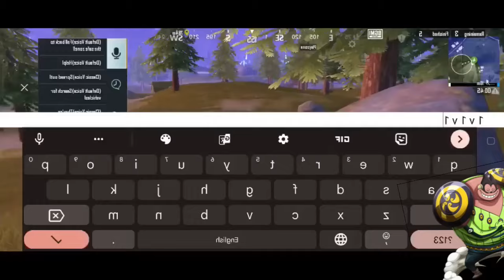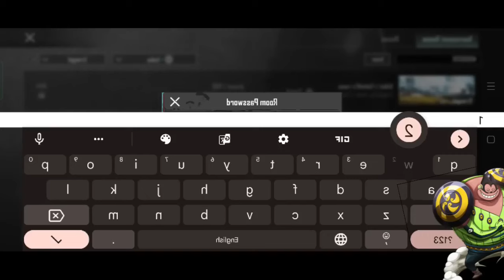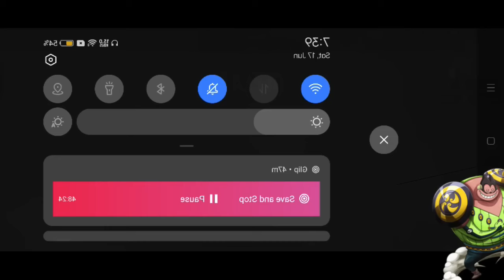What if Luffy trained by Dark King to became Godlike Nika || MOVIE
SUMMARY :- During the 2-year training session with Silvers Rayleigh, Monkey D. Luffy and his mentor make a discovery that will push Luffy's training to a whole new level. The Dark King braces himself as he begins to turn the Straw Hat Captain into the world's most ridiculous powerhouse. OP/Luffy, Mature/Luffy, EarlyDFAwaken/Luffy, NoPairing.